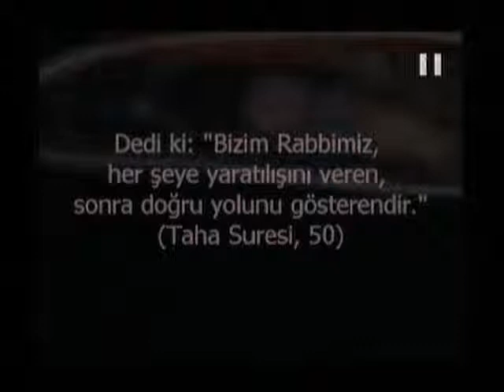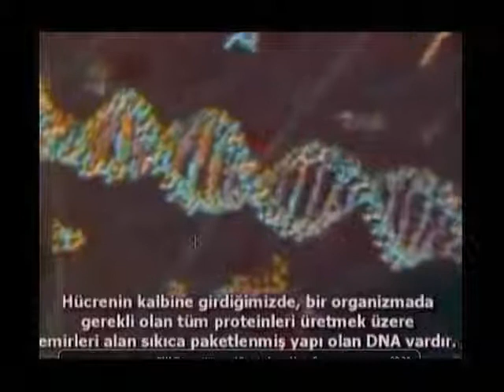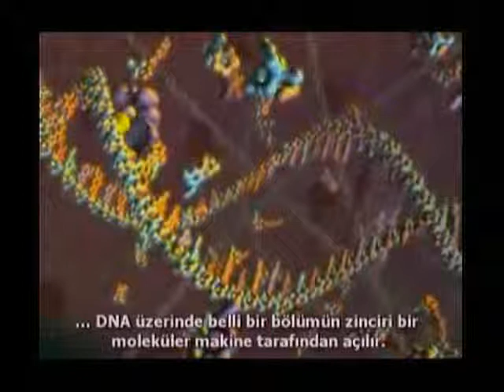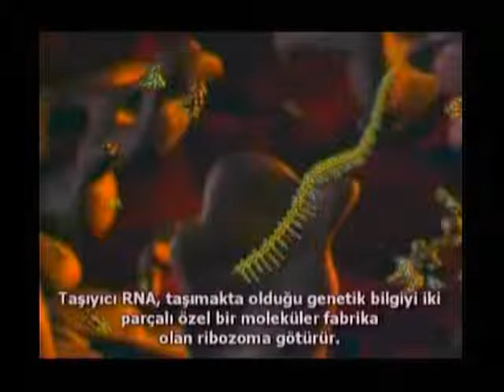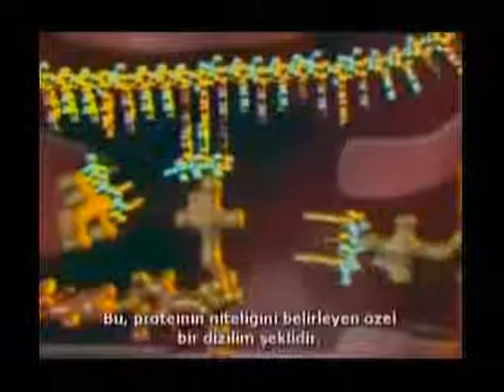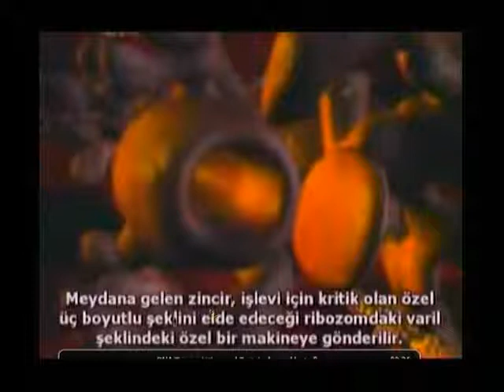Evrim Teorisi Çürütülüyor : Tek Bir Proteinin Oluşması İçin Gereken Şartlar 2/4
Dr. Oktar Babuna ve Dr. Cihat Gündoğdu'nun HarunYahya.TV'deki canlı sohbeti (1 Mayıs 2010) 2/4